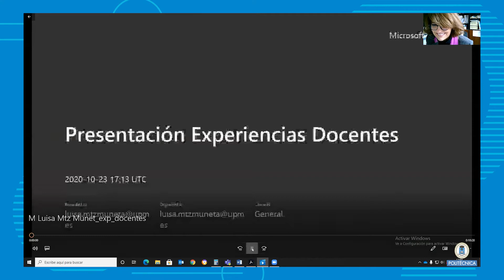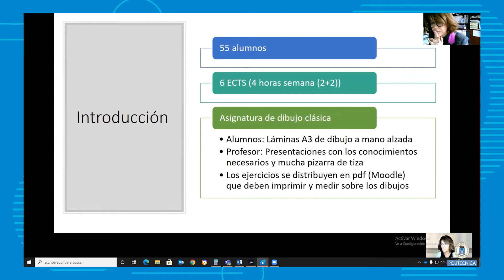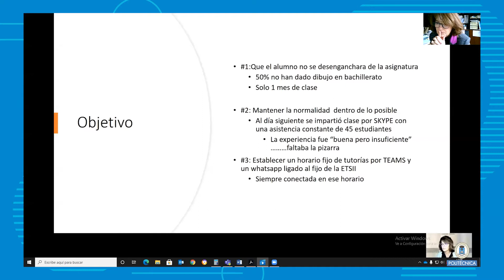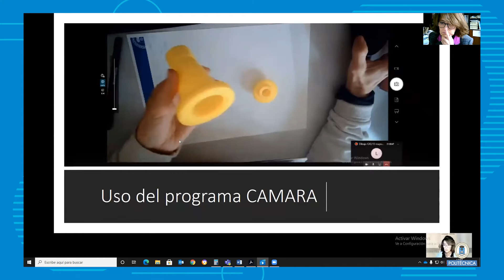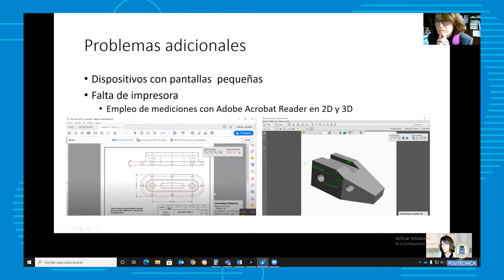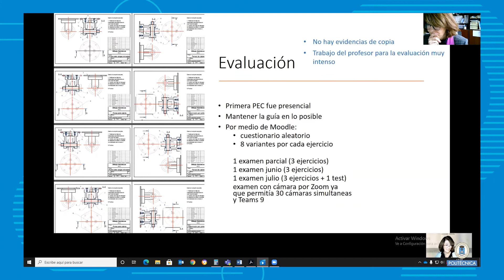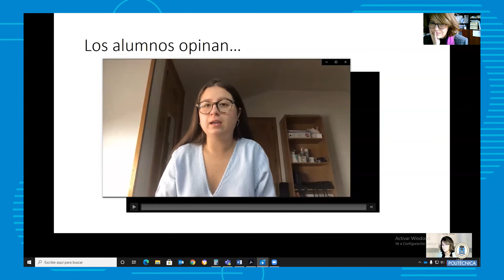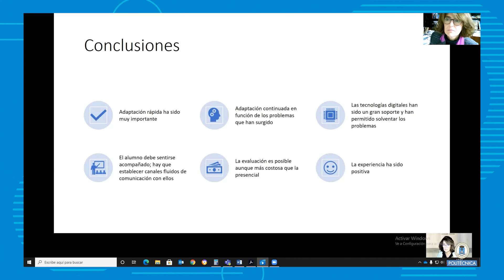Seminario de Experiencias Educativas. Dibujo Industrial